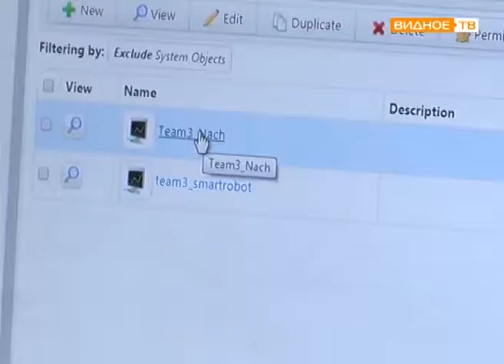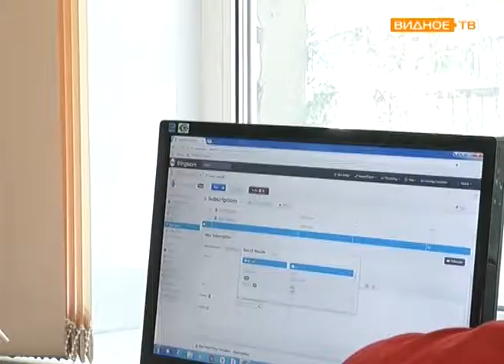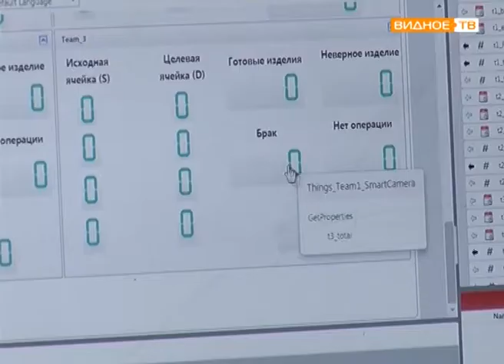"Молодые профессионалы" - в колледже "Московия" состоялся отборочный тур чемпионата IT-специалистов